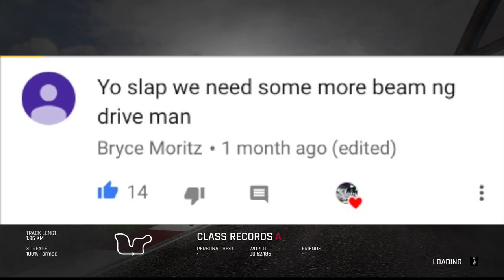WreckFest GoPro ONLINE - 4 New Cars Added In!! | SLAPTrain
FOLLOW SLAPTRAIN
▶ XBL= The SLAP Train
▶ Steam = The_SLAP_Train

Big Thanks to Fatal for my Thumbnails!